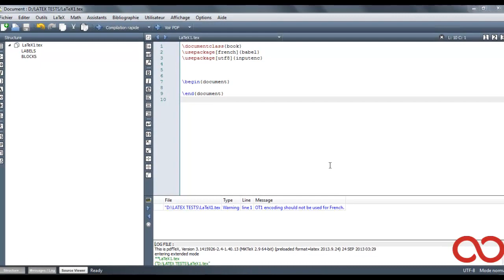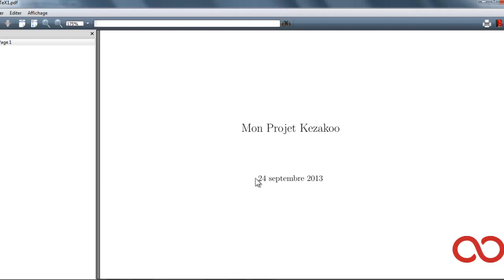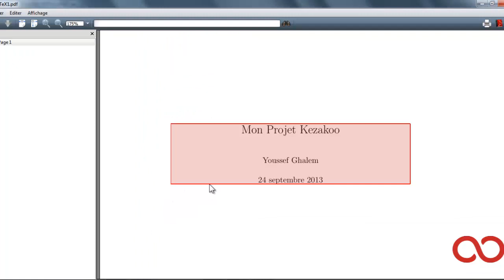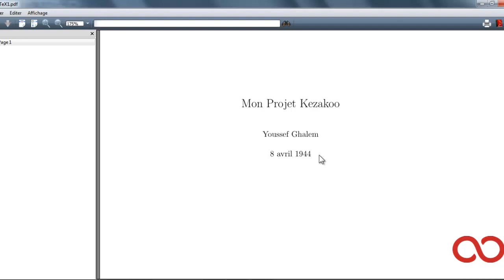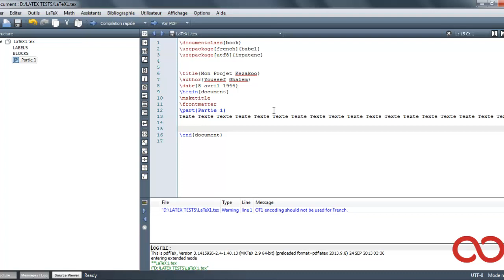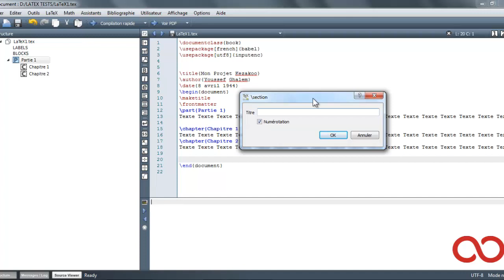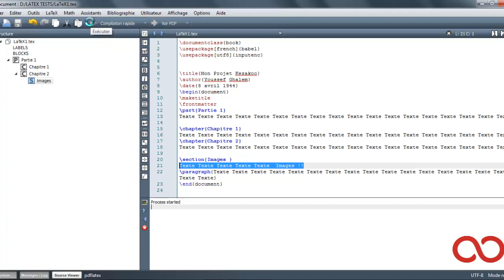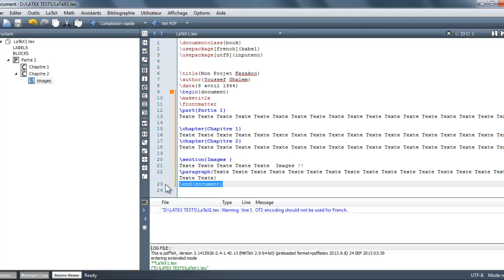Structure d'un document LaTeX